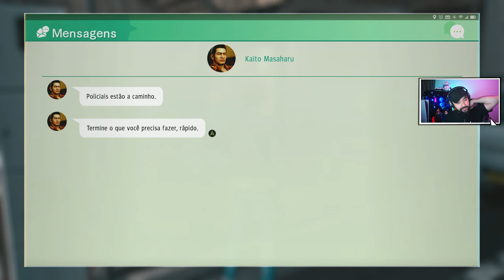JUDGMENT - #2 - O TIRIRICA JAPONÊS??? - Legendado PT-BR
A história de "Judgment" se passa na cidade fictícia de Kamurocho, um distrito de Tóquio inspirado em Kabukicho, conhecido por ser um ponto quente para atividades da yakuza e outros crimes.

O protagonista é Takayuki Yagami, um ex-advogado que virou detetive particular. Yagami costumava ser um advogado de defesa de sucesso até que um de seus clientes foi acusado de assassinato logo após ele ter conseguido a absolvição. Desiludido com o sistema judicial, Yagami abandona sua carreira de advogado e abre uma agência de detetives.

Três anos depois, Yagami e seu parceiro Masaharu Kaito, um ex-membro da yakuza, são contratados para investigar uma série de assassinatos brutais, onde as vítimas são encontradas com os olhos arrancados. Conforme Yagami se aprofunda na investigação, ele descobre uma teia de corrupção envolvendo a yakuza, a polícia e o sistema judiciário. Ele deve usar suas habilidades de detetive para descobrir a verdade e enfrentar as ameaças que surgem em seu caminho.